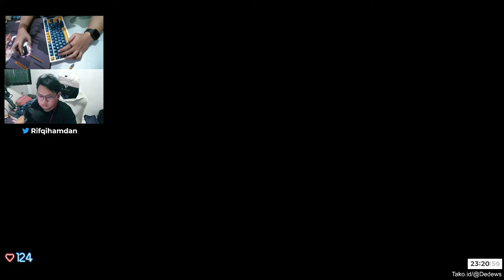[VALORANT] masih libur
!command
!uptime
!rank
!hi
!keyboard
!mouse
!spec
!mousepad
!mic

Spek pc:

Gigabyte H410M H V3 (MotherBoard)
KLEVV DDR4 Value Series PC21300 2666MHZ (RAM 16GB 2x8GB)
Intel i5 10400F 2.90Ghz (Processor)
ASUS RTX 2060 DUAL OC GDDR6 6GB (VGA)
Seagate 500GB (HDD)
Midas NVMe M.2 256GB (SSD)
Paradox Gaming Spica White 3 Fan RGB (Case)
Aerocool LUX - 550W Full Modular - 80+ Bronze Certified (PSU)
Intel 10th Gen (air cooler)
Acer RG241Y 165hz monitor 24 inch (Monitor 2)
MSI Optix G241 24 inch 144Hz (monitor 1)
Rexus Bungee (Mouse Bungee)
Hyper X cloud Alpha 2 (Headset)
Xigmatek APEX THREE RGB (Meja)
ThunderX3 TGC12 REV (Kursi)
North Bayou Bracket Dual (Bracket)
Ajazz AK820 Pro + Akko Macaw Keycaps (Keyboard)
PressPlay Nova V4 (Mouse)
NYK Nemesis A95 Albatros (Webcam)
NYK Nemesis Trident MCN-07 (Microphone)
Rexus USB Hub 3.1 H332 7 Port (Extended USB)